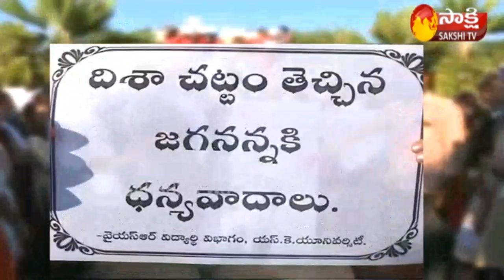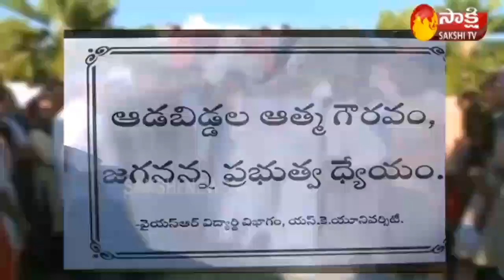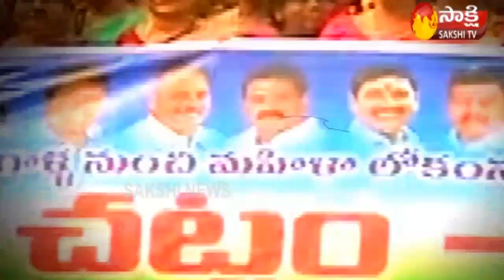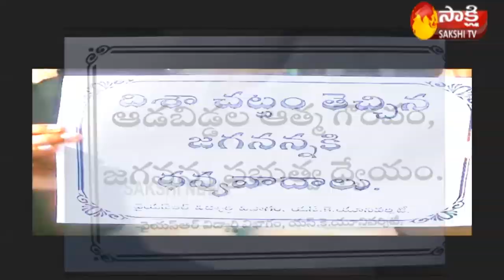VVIT Institute of Technology || Student Reactions Over Disha Act in AP | Guntur Dist | Sakshi TV